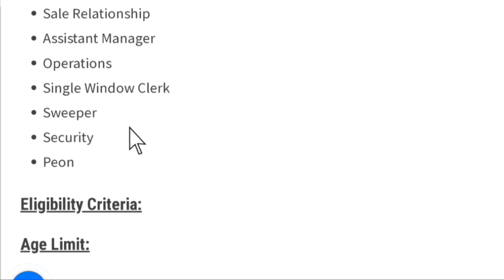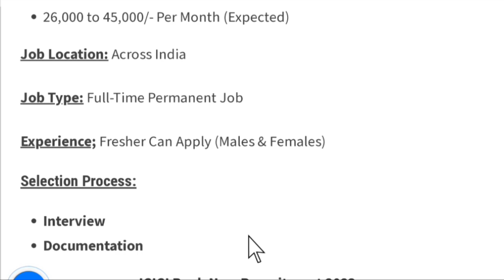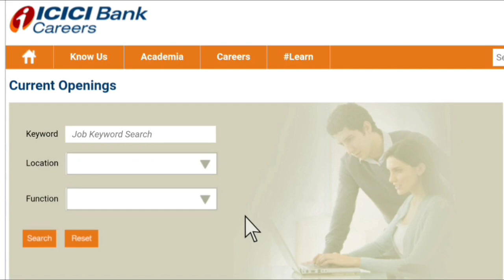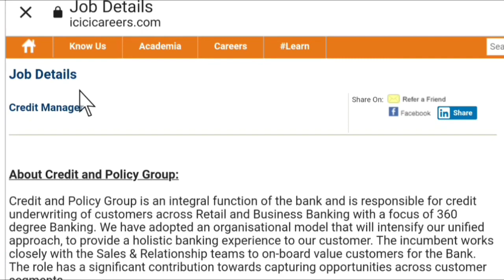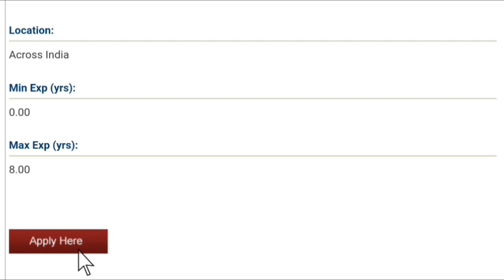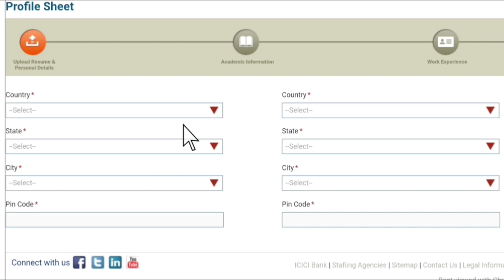ICICI Bank Recruitment 2023 | ICICI Bank Vacancy 2023 | ICICI Bank Job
ICICI Bank Recruitment 2023 | No Exam | ICICI Bank Vacancy 2023 | ICICI Bank Jobs 2023 | Bank Jobs

latest jobs in icici bank
customer support job
latest icici bank jobs 2023
icici bank recruitment 2023 for freshers
icici job vacancy
icici job vacancy 2023
how to get job in icici bank after graduation
icici bank
ICICI BANK RECRUITMENT 2023 || NO EXAM || ICICI BANK JOB VACANCY 2023 || GOVT JOBS || SARKARI NAUKARI